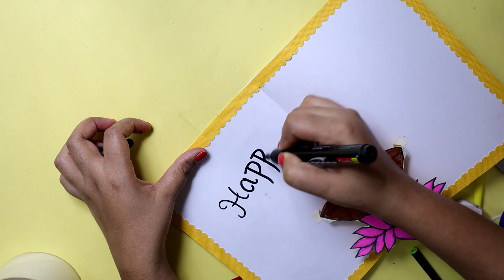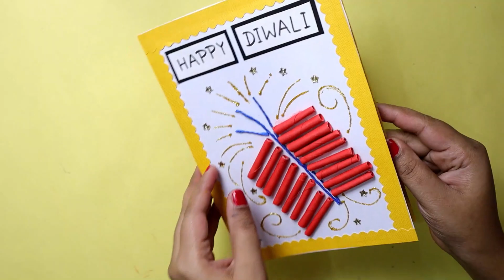Diwali Pop Up Card/How to make Diwali Pop Up Card/Diwali Card Making ideas/Diwali Card for kids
It is a Handmade Diwali Diya Pop Up Card for Diwali Festival.

In this video we will show you how to make a unique and easy gretting Card for Diwali.

You just need to follow the step by step instructions for making this Handmade Diwali Pop Up Card.

 So, do not waste any more time and learn how to make Diwali Pop Up Card.

Find many more Diwali Special Videos on Crafting With Rachna.